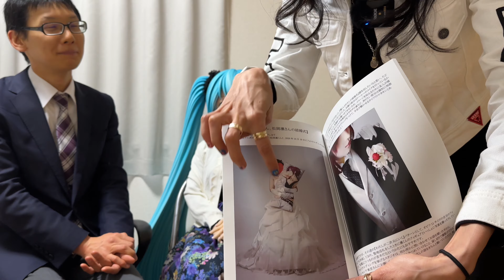Japanese man MARRIED to 2DCharacter for 14 years!🇯🇵